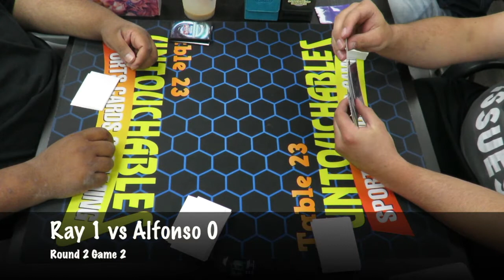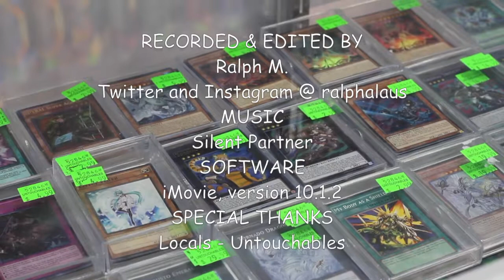Yugioh Duels #239 True Draco Zoo vs True Draco - Untouchables Tournament Rd 2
SOFTWARE
iMovie 11'

SPECIAL THANKS
To all the locals that allow me to record

SHIFTMETAGAME